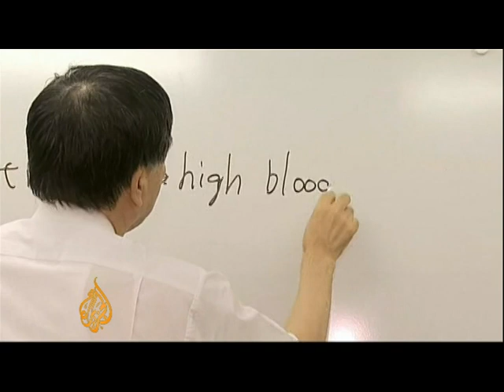Japan's growing communist movement - 26 Sept 08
Japan has long been held up as a triumph of capitalism, but economic worries have led to a rise in left-wing political movements.

Al Jazeera's Marga Ortigas reports from Tokyo where the Japanese Communist party is reporting a growing membership among Japanese young people, dissolusioned with society.